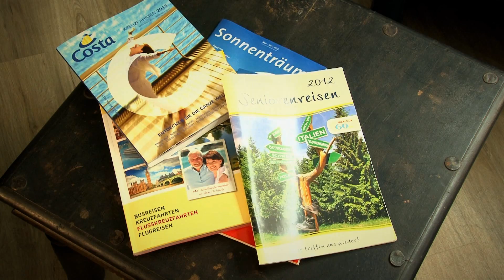Reisebüro Gleichmar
Brauchen Sie Erholung? Wollen Sie etwas erleben?
 Wir im Reisebüro Josefine Gleichmar schaffen es mit Begeisterung und unserer fachlichen Kompetenz Ihre
 Urlaubswünsche wahr werden zu lassen.
 Wir alle haben viel Spaß am Reisen und geben gute Tipps für Ausflüge oder die Wahl eines Hotels gerne an
 unsere Kunden weiter.